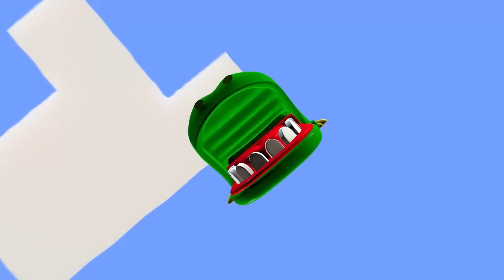Scary Teacher 3D vs Squid Game Help Miss T Rolling Paint Captain Squid Doll 5 Times Challenge